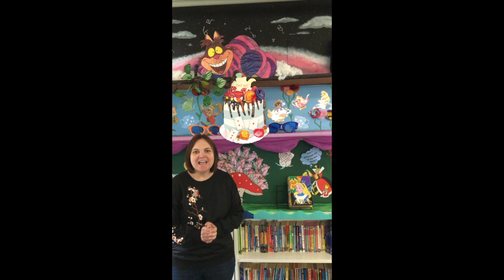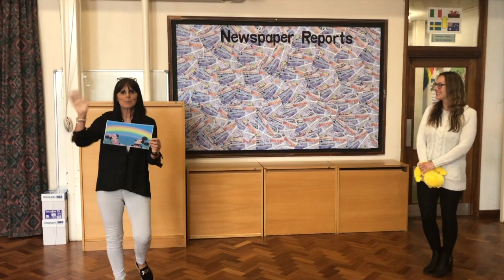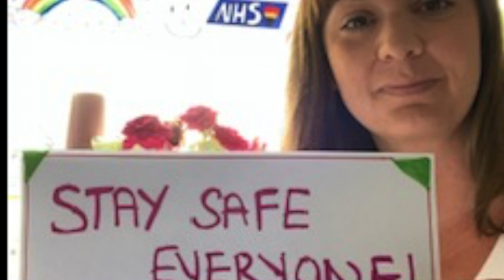A Messsage From Giles